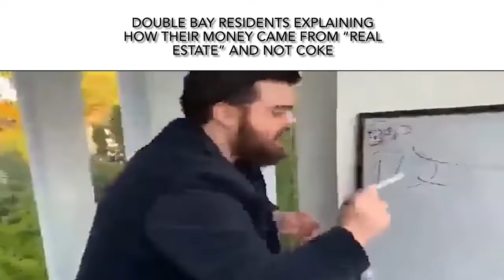Sydney Slander (full version)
THIS IS A JOKE IT ISN’T WITH ANY ILL INTENT ❤️ ALL IN GOOD SPIRITS
A little late to the party i know
Credit to Zephyrus for the template 👌